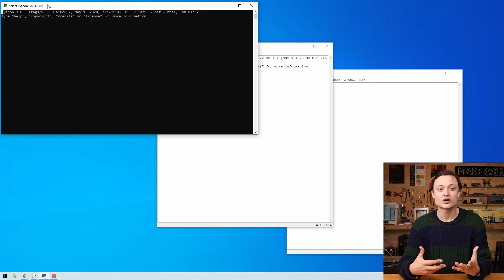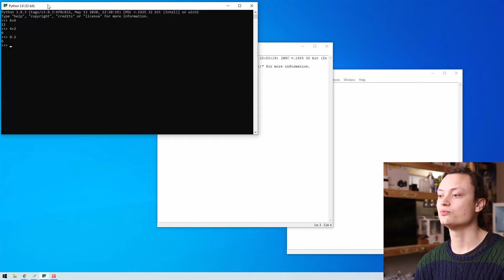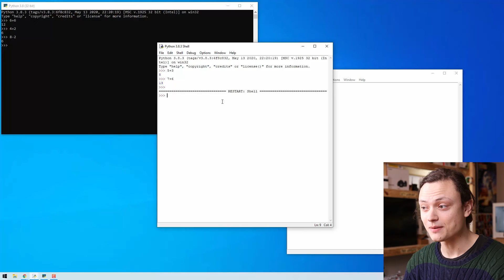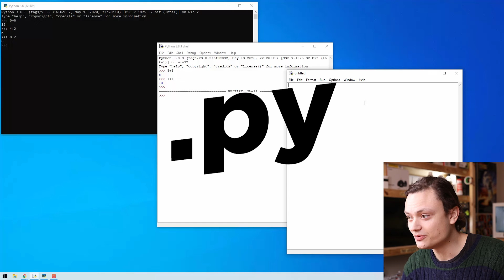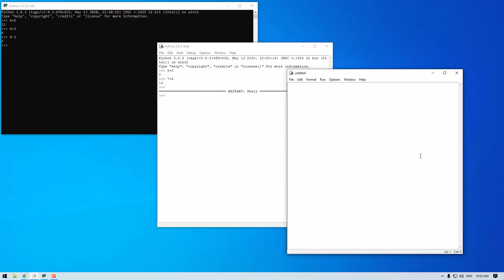Python Workshop - Rundown and Main Windows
This guide will be a rundown on Python, the open-source programming language built by the hugely intelligent Guido van Rossum. Programming is the implementation of logic to facilitate specified computing operations and functionality. Put more simply it is the process of creating instructions for a computing device to comprehend and execute. Instructions are referred to as a software program. Once the software program is executed the computing device will perform the specified task. A programming language is a set of commands, directives and other syntax which gives you the vocabulary to create these software programs.